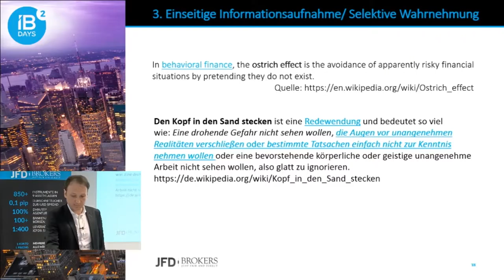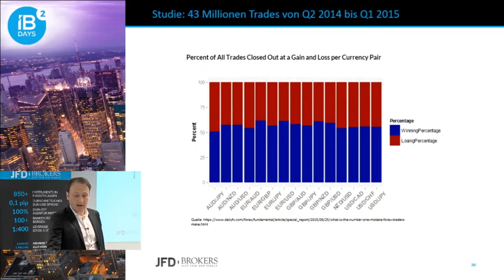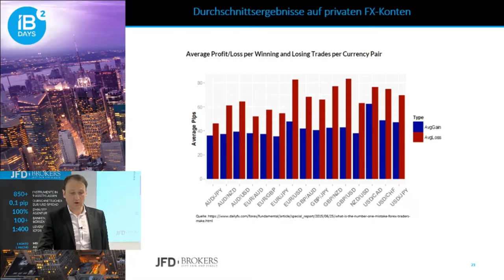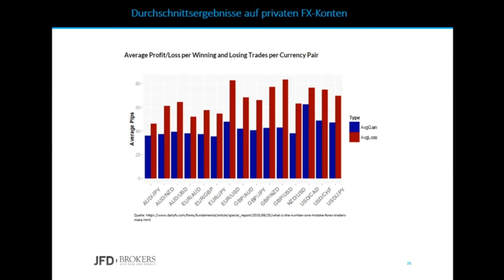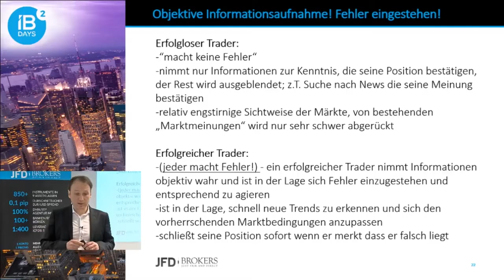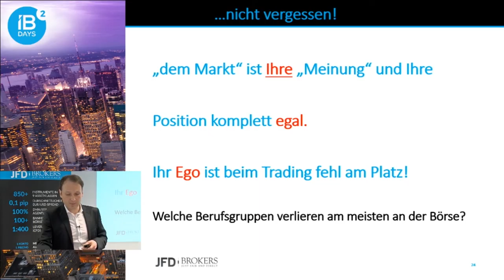Selektive Wahrnehmung beim Trading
Die Augen vor der Realität zu verschließen bürgt große Gefahren. Dieser Tatsache ist es jedoch geschuldet, warum viele Marktteilnehmer nicht zu den langfristigen Gewinnern gehören.